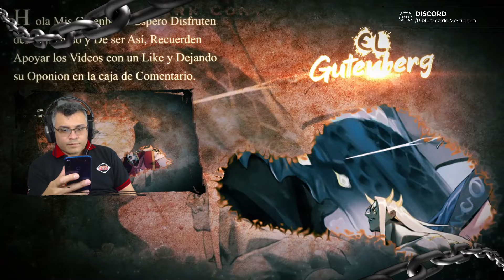Les Toco Pagar con sus Cuerpos / V.01 - Dia 46 al 48 / Recap ReMonster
Seguimos con mas.. espero lo Disfruten del resumen...

📋 Menú del Video:

⏲ 00:00 Introducción
⏲ 00:44 Inicio del Resumen